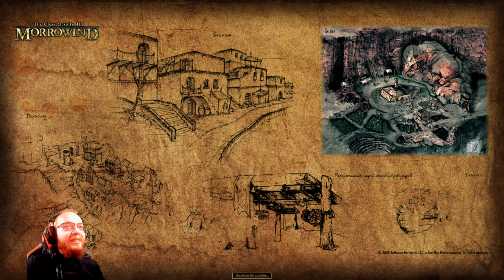The Elder Scrolls Morrowind ⚔️ 138: Goblins unter Gramfeste | OpenMW Lets Play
Das epische, offene Einzelspieler-RPG, Morrowind ermöglicht es Ihnen, jeden Charakter, den Sie sich vorstellen können, zu kreieren und zu spielen. Sie können sich aussuchen ob Sie der Haupthandlung folgen und sich auf die Suche nach der Quelle des Bösen machen oder ob Sie sich auf Ihren eigenen Weg begeben, um fremde Orte zu erforschen. Mit Besonderheiten wie atemberaubenden 3D Grafiken, offenem Gameplay und einem unglaublichen Niveau an Detail und Interaktivität, bietet Morrowind eine Gameplay-Erfahrung wie kein anderes Spiel.
Titel: The Elder Scrolls 3: Morrowind
Veröffentlichung: April 2002
Genre: Fantasy Rollenspiel
Entwickler: Bethesda Game Studios
Publisher: Bethesda Softworks